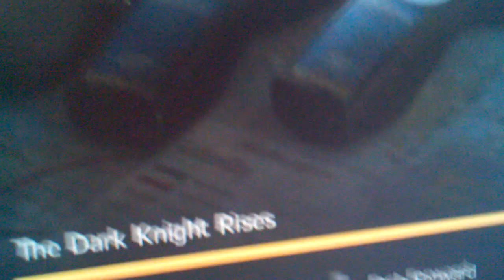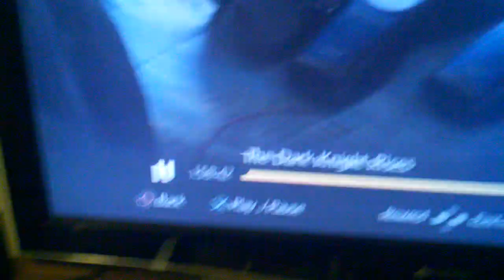Murder in exchange for gun laws. Your SILENCE allo